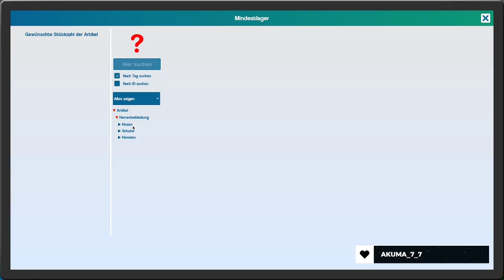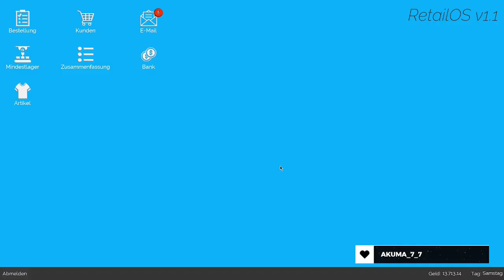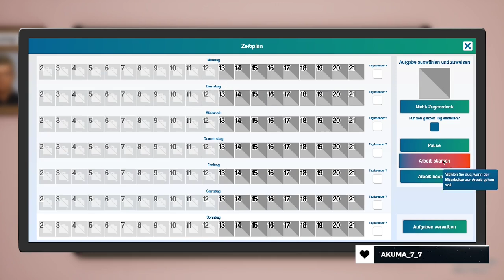Füllen von Relaxavit | King of Retail | Part 282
Leere Läden habe ich noch einige, aber nun wird es an der Zeit die Läden von Relaxavit zu füllen oder eher gesagt damit anzufangen.